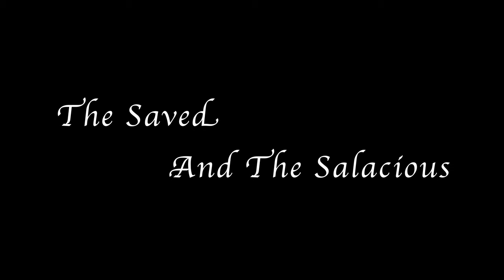The Saved and The Salacious | Dreams of Making it Big | Drama Now Streaming | Official Trailer [4K]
Ashton, Isaac, and Terrell have dreams of making it big in the gospel music industry, and making an impact in the world; however, worlds collide when they meet the nefarious founder and owner of Titan Records, Rodney "Rod" Wallace.